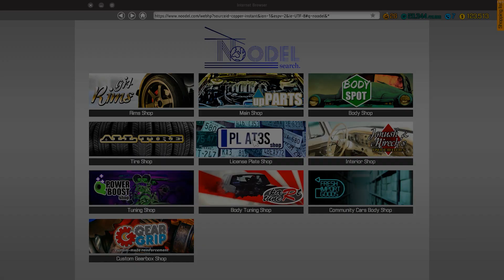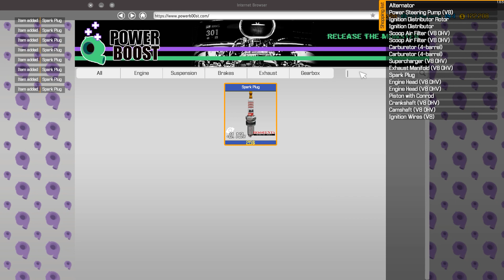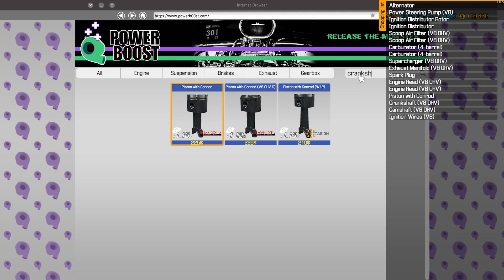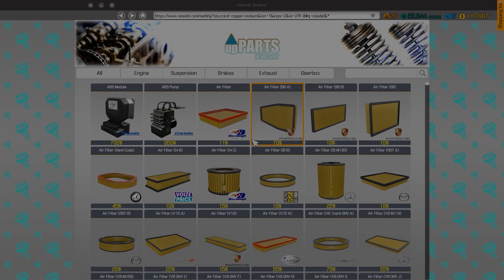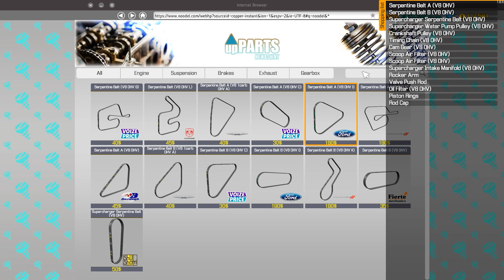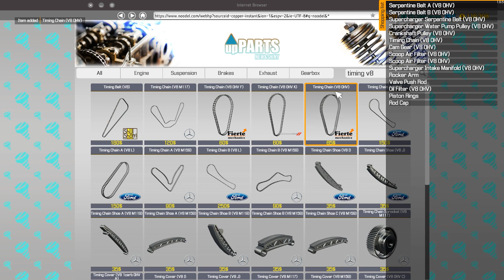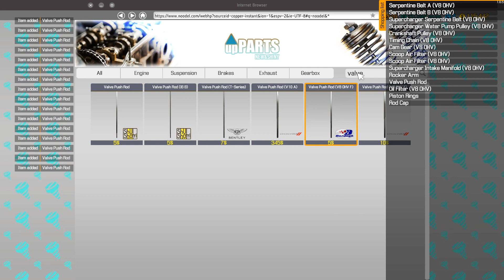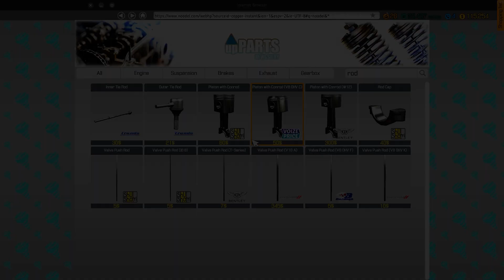Car Mechanic Simulator 2018 episode 68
Here I play Car Mechanic Simulator 2018.